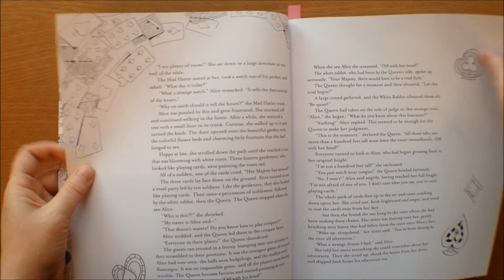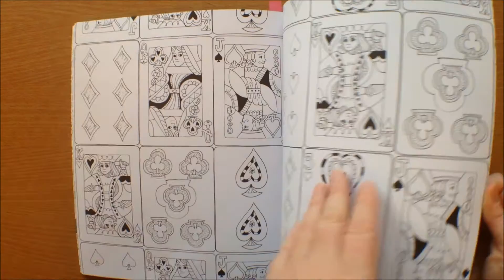Alice In Wonderland Colouring Book with poster by Fabiana Attanasio Flipthrough Lewis Carroll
Alice In Wonderland Colouring Book with poster by Fabiana Attanasio Flipthrough